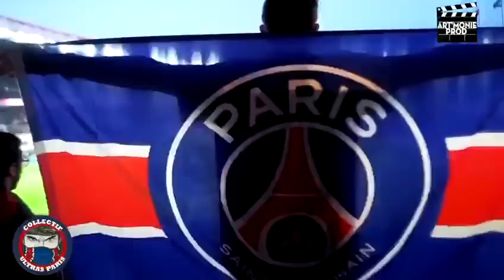POUR JAMES 😇 REPOSE EN PAIX 🙏🙏🙏 💪 🔴 🔵 💪 CHAMPION MON FRERE - Collectif Ultras Paris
POUR JAMES 😇
REPOSE EN PAIX 🙏🙏🙏
CHAMPION MON FRERE
Collectif Ultras Paris